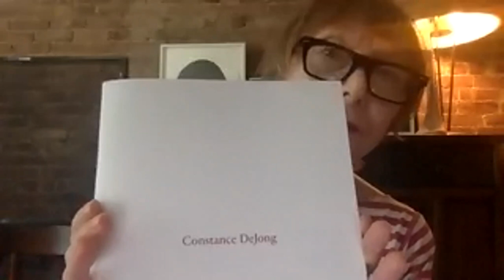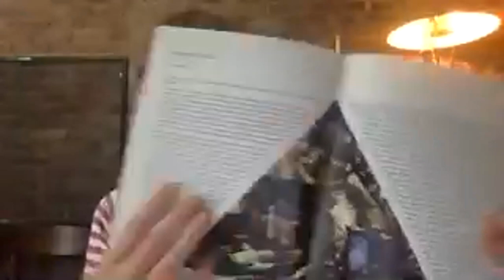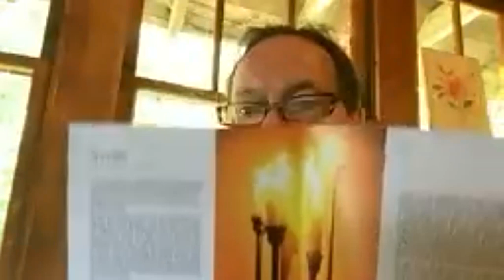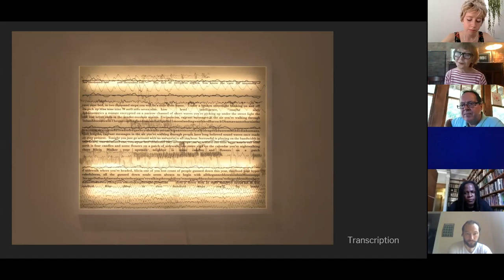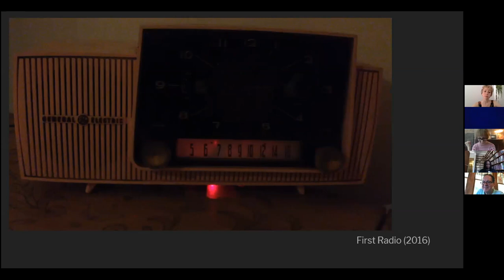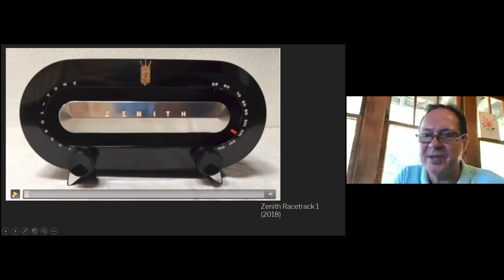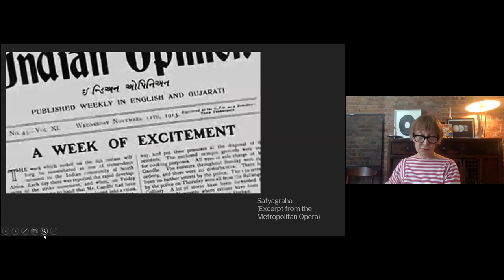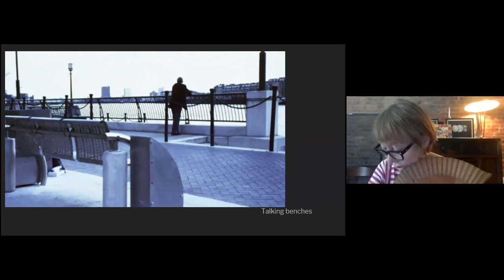NSE #82 | Constance DeJong with Joachim Pissaro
Artist, writer, and performance-maker Constance DeJong (@dejong.constance182) joins host, Rail consulting editor, Joachim Pissaro (@joachimpissarro) in New Social Environment #82 to discuss Constance’s eclectic practice—one that spans drawing, performance, film, sound, and radio refurbishment—as well as the works in a show that was meant to open this summer, and more.⁠ Poet Uche Nduka closes the conversation with a reading ✨

Constance DeJong is a New York-based artist who has exhibited and performed locally and internationally. Her work has been presented at Renaissance Society, the Walker Art Museum, The Wexner Center, Philadelphia Museum of Art; and in New York at The Kitchen, Threadwaxing Space, The Whitney Museum of American Art and the Dia Center for the Arts. She composed the libretto for the Philip Glass opera Satyagraha in 1983. She has permanent audio-text installations in Beacon, NY, London, and Seattle. She has published several books of fiction, including her celebrated Modern Love, I.T.I.L.O.E, and Speakchamber.

Joachim Pissarro is the Bershad Professor of Art History and Director of the Hunter College Galleries, Hunter College, CUNY/City University of New York. He was a Curator at MoMA’s Department of Painting and Sculpture. He curated “Klein & Giacometti: In search of the Absolute in the Era of Relativity” at Gagosian Gallery London in summer 2016. His latest book is titled Wild Art (Phaidon) and his forthcoming book (Penn State University) is co-authorized with David Carrier. He has had two major exhibitions in Paris in 2017, Pissarro à Eragny at the Musée du Luxembourg and Olga Picasso at the Musée Picasso, Paris.

Uche Nduka is Nigerian-American poet, essayist, and collagist. He is the author of eleven volumes of poems of which the latest are NINE EAST(2013), SAGEBERRY 1(2017), LIVING IN PUBLIC(2018). City Lights will publish his new volume of poems titled FACING YOU in 2020.